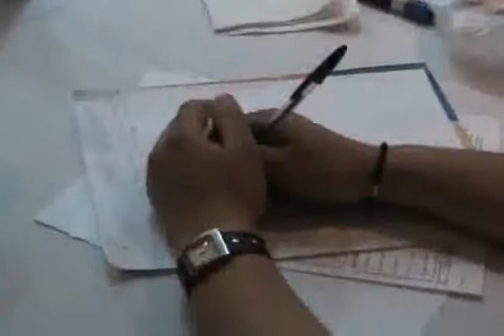NOTICIAS SONORA, ARRANCA CURSO PARA EMPREDEDORAS ORGANIZADO POR COPRESON NOGALES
NOTICIAS SONORA, ARRANCA CURSO PARA EMPRENDEDORAS ORGANIZADO POR COPRESON NOGALES